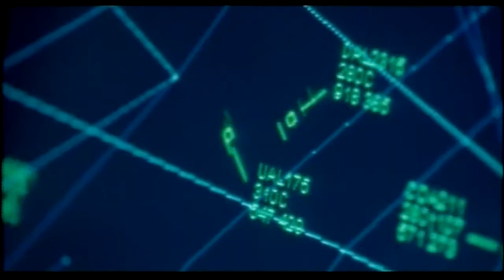United 93 (2006) - Roger Ebert Review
American film critic first to win the Pulitzer Prize for Criticism, historian, journalist, screenwriter, and author.

Visit RogerEbert.com